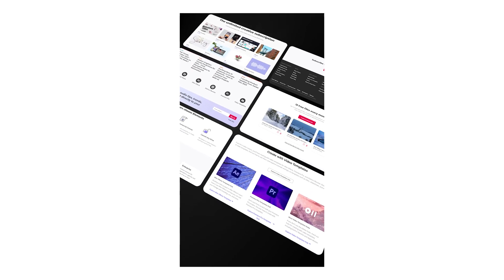After Effects Template - Website Launch - Marketing Promo Video After Effects Project Videohive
5 Graphic Template
1080×1920 resolutions